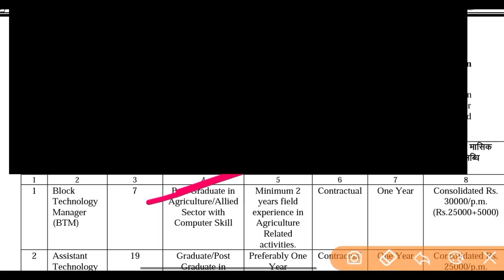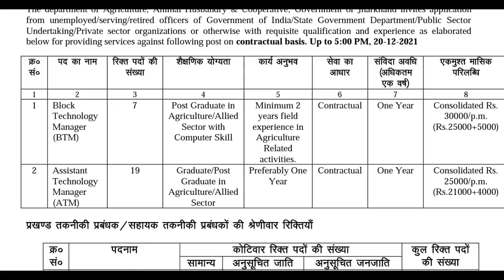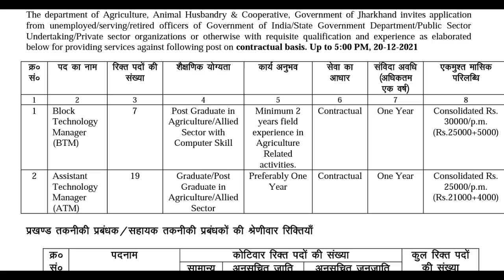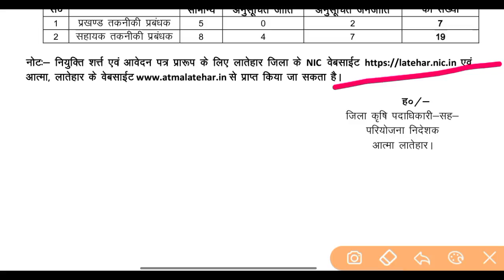JHARKHAND GOVT NEW JOB | JHARKHAND GOVT NEW RECUITMENT 2021 | MITHUN SINGH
Sarkari Naukri Wala By Mithun Singh